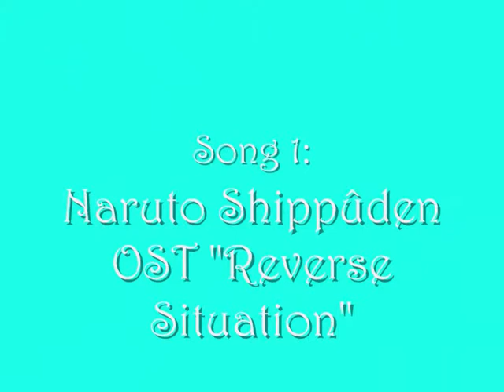Midnight Club 3 Dub edition -Cloak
My Corvette Z06 and me, we decided to show you the best way to achieve the unordered race "Cloak"
For the name of the songs, see end credit